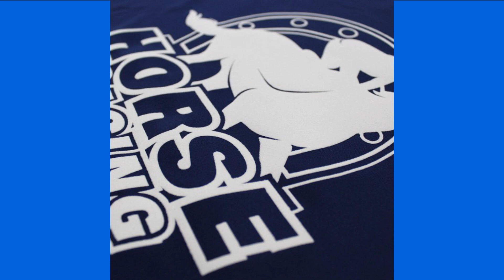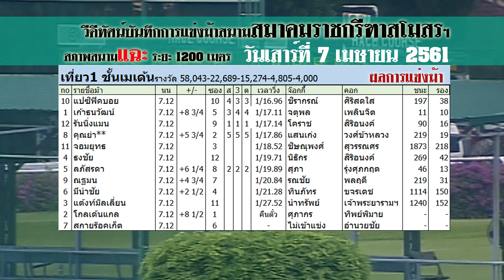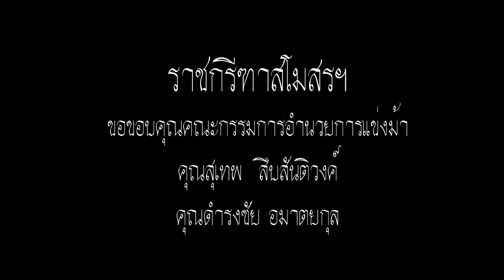Thailand horse racing 2018 April, 7 | ม้าแข่งเที่ยว 1 ชั้นเมเด้น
ผลการแข่งม้าสนามสมาคมราชกรีฑาสโมสรฯ การกุศลกรณีพิเศษรายได้สมทบทุนสมาคมสุขภาพจิตแห่งประเทศไทย ในพระบรมราชูปถัมภ์ฯ
ประจำวันเสาร์ที่ 7 เมษายน พ.ศ. 2561 ครั้งที่ 16 ระยะ 1200 เมตร  (สภาพสนามแฉะ)